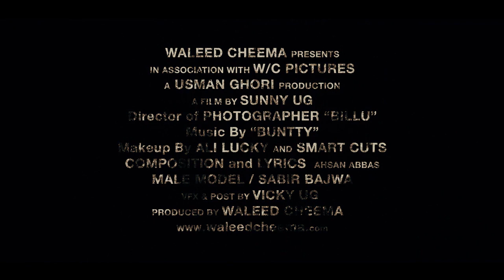New Punjabi songs 2016 I Beparwian I Waleed Cheema I Latest Punjabi Songs 2016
Mannan Music Presents You Official Video Beparwian Waleed Cheema Please Support and Share

Presentation:- Gaurav Rana

Song - Beparwian

Singer -  Waleed Cheema

Lyrics -  Waleed Cheema

Director -  Sonu Uv

Producer - Gaurav Rana

Label:- Mannan Music Entertainment

Copywriters @ Mannan Music Entertainment